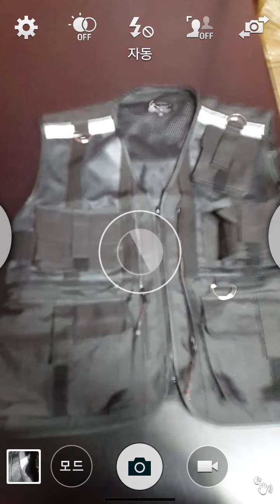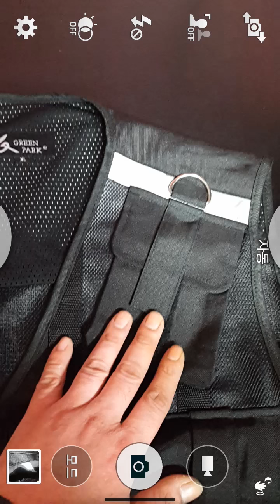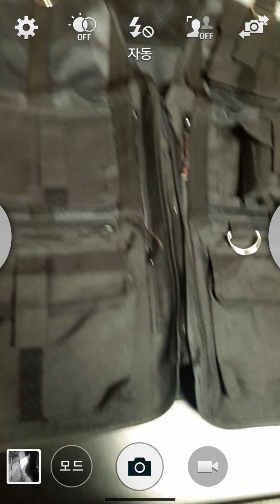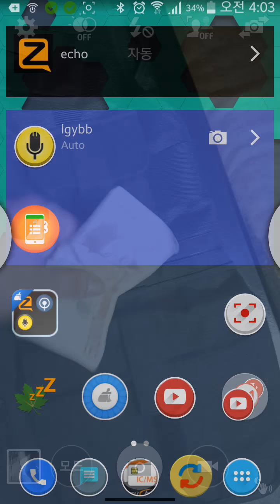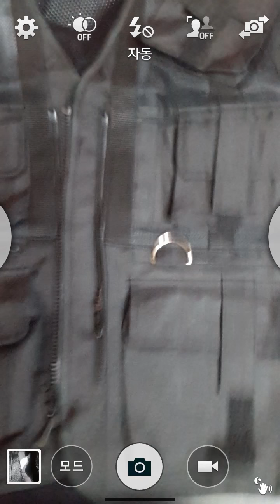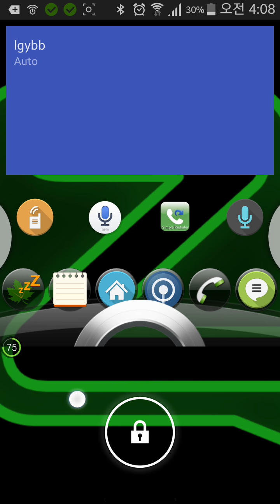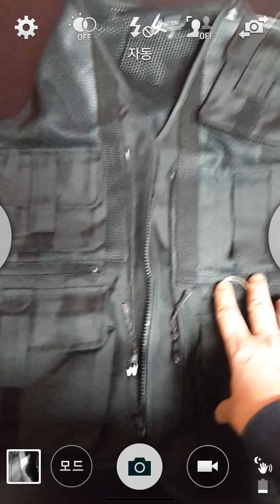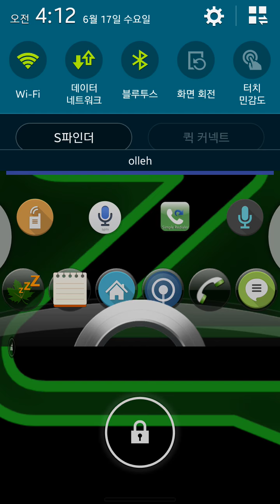Zello)퀵서비스조끼,배달조끼, 거리 제약 없는 무료 통신 무전기폰 설명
배달전용조끼가 없어 퀵서비스 조끼를 구입했는데 사용 후기 및 장,단점 설명 영상입니다. 구매예정인 분들은 참고 하세요.
그리고 유료 무전기를 월 약정으로 사용하는데 공짜로 거리 상관없이 어디든지 무전이 되는 시스템 기기 설명입니다.
Zello Walkie Talkie App.